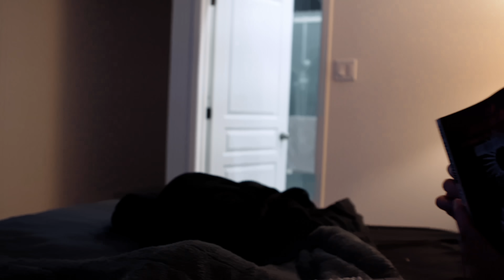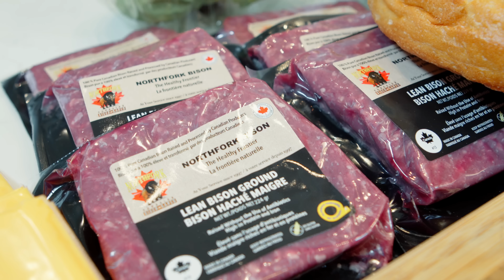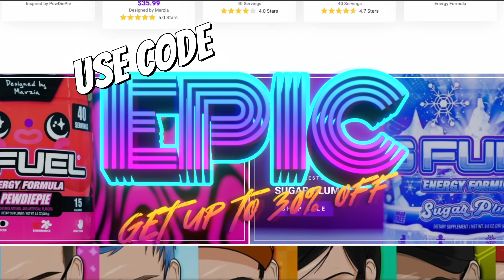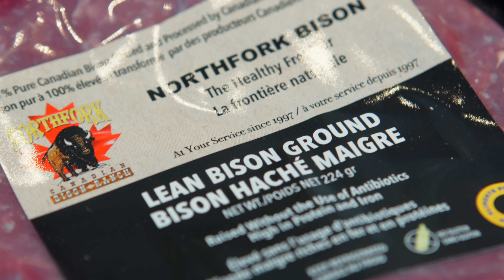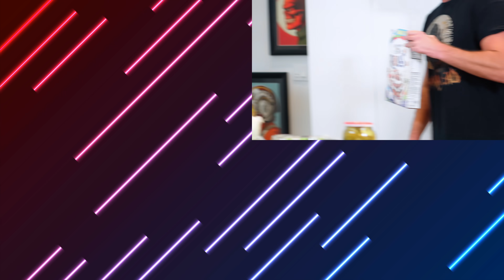18,000 CALORIE PRIMAL BIG MAC w/@TristynLee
We linked up with Tristyn Lee at the gym for a BIG back day and a proper primal Big Mac